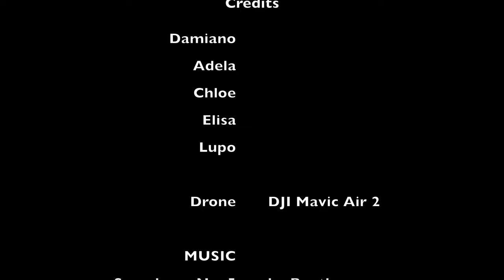Wollishofen - ZH / December 2020